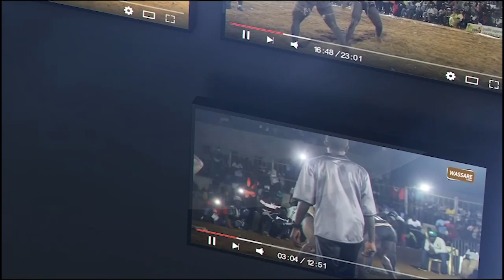Combat Spécial : Niagas 2 vs Domou Yoff | Journée Petit Production